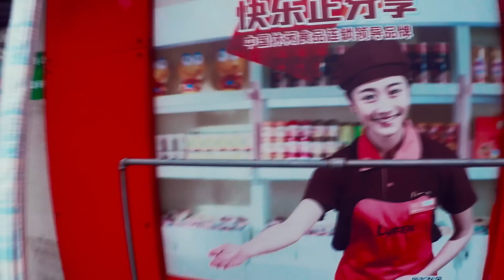The Heart of Trade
Meet the heart of trade: people.

Entrepreneurs, workers, producers and consumers. Today, trade accounts for roughly 60% of global GDP and it’s the pulse of the global economy. Trade inspires ideas to travel, drives businesses to grow and allows for people to prosper.

A.P. Moller - Maersk is an integrated transport and logistics company with multiple brands and is a global leader in container shipping and ports.